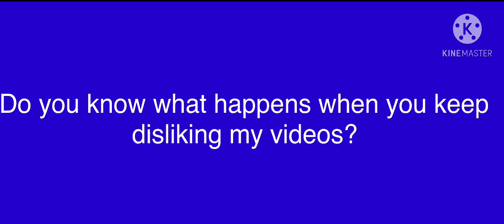Warning for Christian Pinello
©WWE for Chris Jericho’s list, AKA The List of Jericho